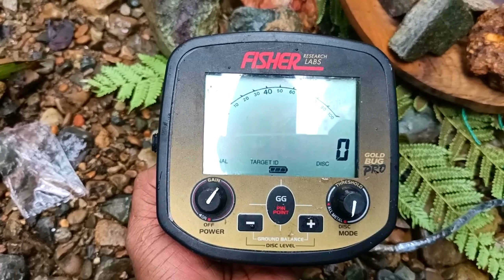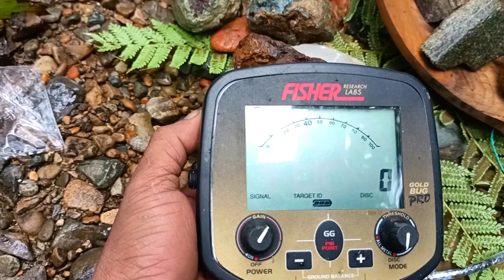FISHER GOLD BUG PRO Dihadirkan Ke Sungai NANASI Mengecek Kandungan Bebatuan